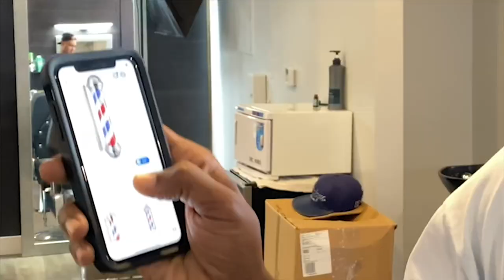HISTORY OF THE BARBER POLE 💈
Here’s my re-enactment of how I think the colors of the barber pole came about. The color meanings are as follows: blue for veins, red for blood & white for bandages. All facts